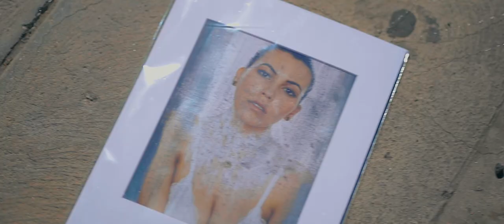Canon EOS R test footage